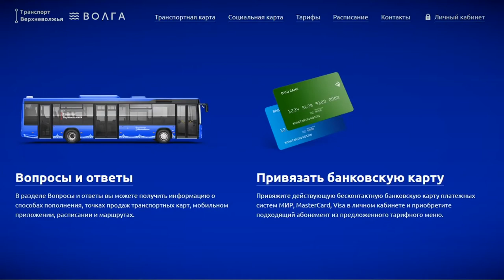Жители Твери оценили работу Транспорта Верхневолжья спустя полгода работы